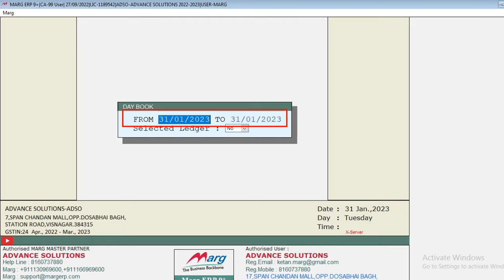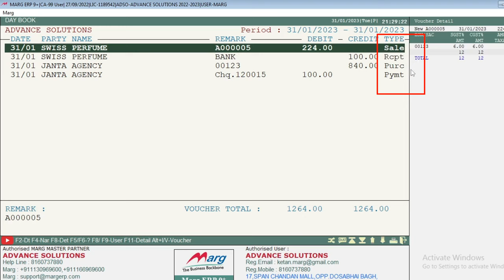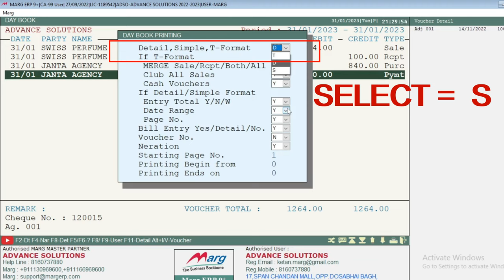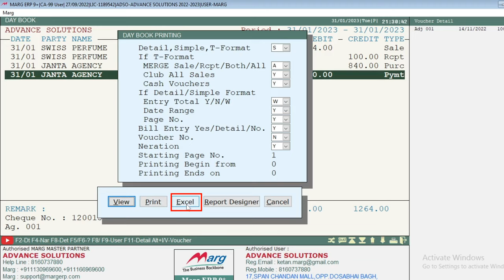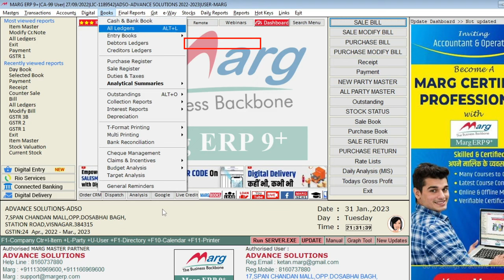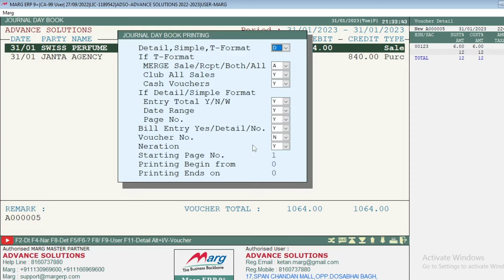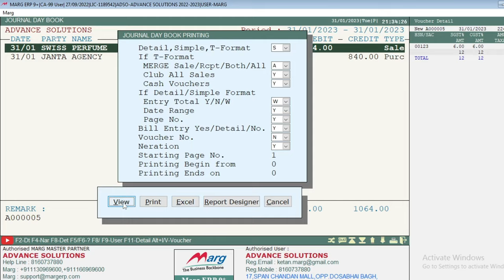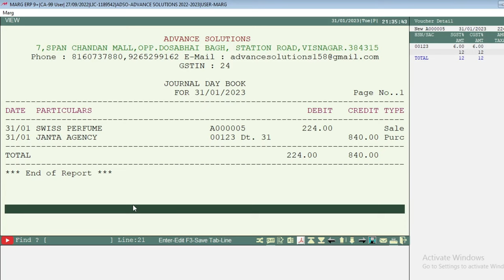Day book | मार्ग सॉफ्टवेयर में डे बुक | day book accounting | Day Book In Marg Software l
Day Book is a record book where the user can view all the day-wise entries of the transactions which are been done in one place i.e. Sale, Purchase, Payment Voucher, Sales Order, etc.
Day Book also helps the user to have a clear idea about the exact position of the business based on the transactions.

YOUR QUATIONS
how to select sale voucher in marg,
journal voucher entry display in marg,
how to display day book in marg,
Day Book in Marg Software,
how to display all entry in marg,
marg software me entry book,
marg software me entry kaise dekhe,
entry book in marg software,
marg me day book kaise dekhe
Day book,
accounting report in marg,
entry books,
search and filter in day book,
cloud accounting software,
margbooks tutorial in hindi,
search in margbooks,process to view day book,
view day book,
how to view day book report in margbooks,
day book report online,
day book report in margbooks

Marg ERP 9+ is a cutting-edge technology based software geared mainly to serve the SMEs & MSMEs with its unbeatable billing, Inventory & Advanced Accounting features in a single customizable solution.

With a positive approach and consistent services towards business excellence, Marg Software is adding value to the businesses of 9 Lakh+ customers across 27+ countries around the globe.

Some of the unique features of Marg ERP Software are Live Credit Limit Management, Collaborative Commerce, Bill Audit Dispatch Management, Strike High Sale Management, Stock Clearance Management, Purchase and Sales Claim etc. which enables the growth of the business.

This software is also integrated with enriched e-business apps which includes eRetail, eOrder & eOwner empowering Retailers, Salesmen & Business owners in elevating the productivity of their businesses.